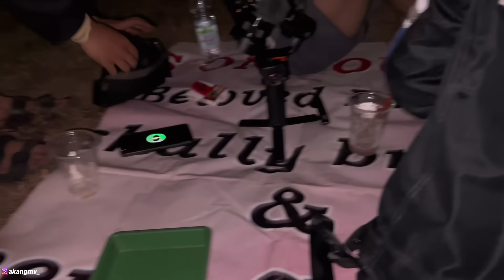LAGI LAGI ARTIS MAIN KERUMAH AKANG MV‼️YAMAHA R6 LANGSUNG DI PAKAI